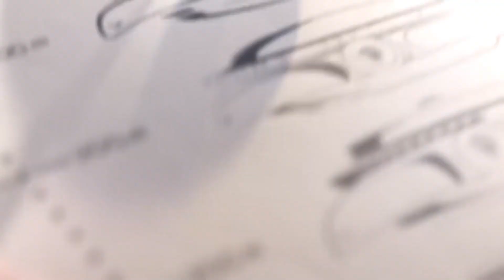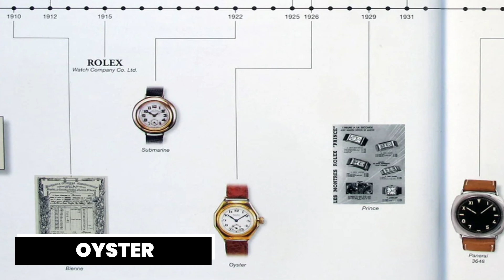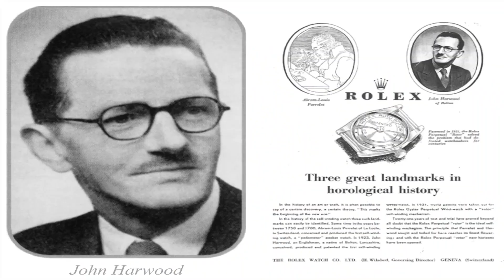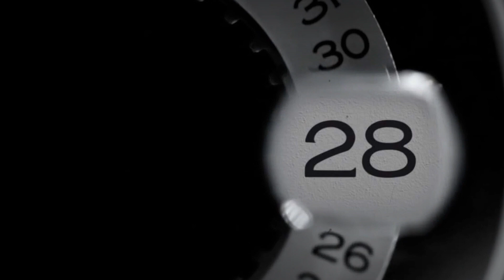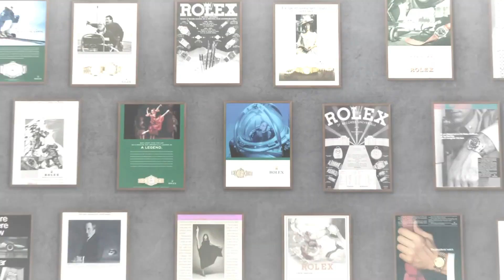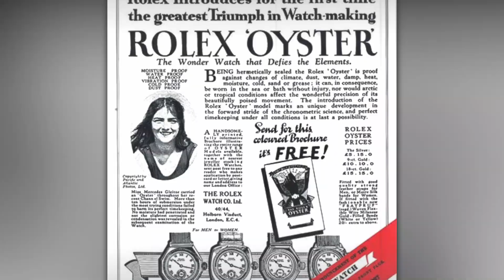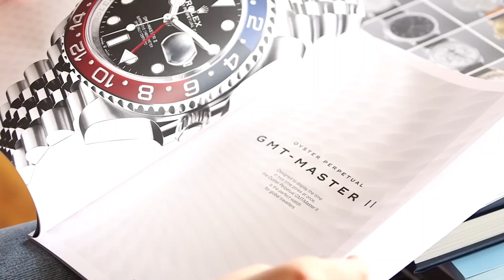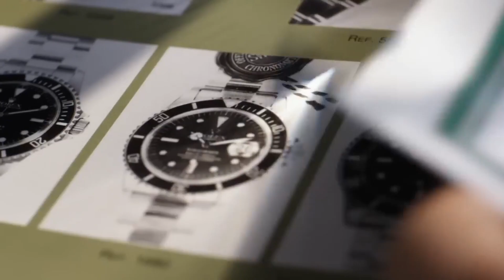HOW did Rolex Become So Succesfull?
How Did Rolex Become So Successful?
 - a video about the rich history behind the succes of Rolex -

How Rolex Became So Successful
Regarding high-end timepieces, Rolex is generally the first - and often the only - watch brand that comes to mind. Today, Mercedes, Gucci, and Apple have become massive icons right up there with Rolex. How? It's not just about their products anymore; they represent more than that – they embody wealth, success, style, and quality in our culture. These brands are like unstoppable kings in their fields, thanks to how deeply they've embedded themselves into our global consciousness. And speaking of Rolex, they've managed to maintain their position at the top of the watchmaking game. Ever wonder how they did it? Let’s find out, shall we?
Body
Rolex has five standout strategies that set them apart: their constant innovation, smart marketing moves, consistent designs, financial freedom, and creating a sense of scarcity – it's all added up to make them the unparalleled champs in the world of watches.

In 1905, these two men, Hans Wilsdorf and his brother-in-law Alfred Davis. They started this company in London, you know, importing Swiss movements and putting them into British cases. Jewelers would then slap their names on these watches and sell them. But Wilsdorf had bigger dreams. He saw the potential for their brand in the wristwatch market. So, in 1908, he came up with the name Rolex, and that's where the journey started.

Right from the start, Wilsdorf understood the importance of precise timekeeping. In 1910, a Rolex watch became the first wristwatch to get this fancy Swiss Certificate of Chronometric Precision. It was a big deal, showing how accurate these watches were. And you know what? Wilsdorf didn’t stop there. He got another top-notch certification in 1914, usually reserved for marine chronometers. It's like Rolex was setting the standard for accuracy.

People loved these watches, especially in Britain, where accurate timekeeping was a big deal for navigation. Demand soared, but there were some challenges, like those pesky taxes in Britain. So, in 1919, Wilsdorf moved the whole operation to Geneva, Switzerland, where things got even better.

But there was a problem – moisture and dust could wreck these watches. So, what did they do? They devised this genius solution: a fully sealed watch case called the Oyster, released in 1926. Imagine this – a completely sealed watch! People back then were skeptical; they were used to protecting their watches from everything, even rain. It took some real marketing magic to convince everyone that the Oyster case was waterproof. And that's how Rolex kept pushing the boundaries and making history!